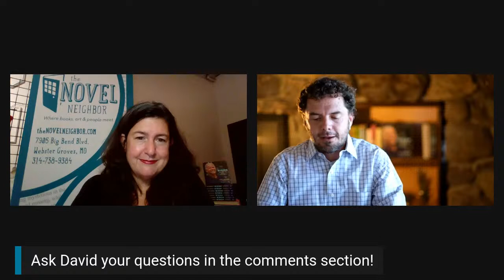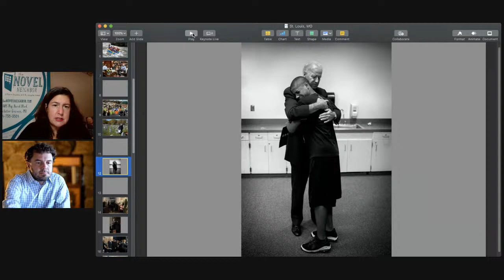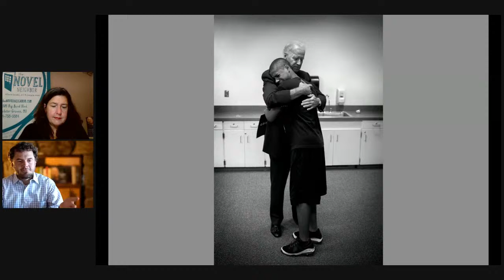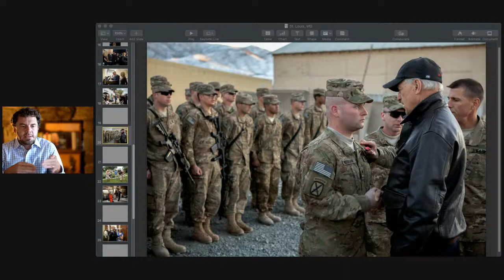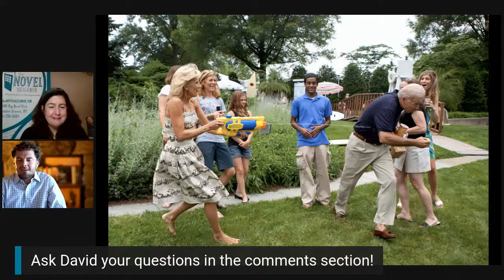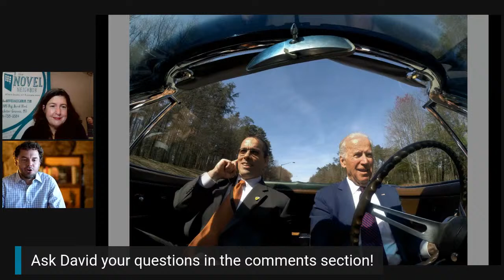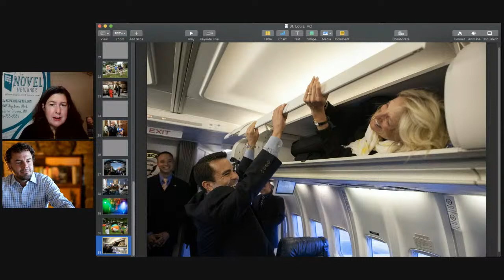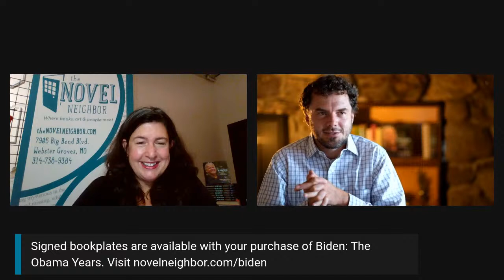David Lienemann | Biden: The Obama Years Virtual Author Event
Join us for a chat with David Lienemann about his new book Biden: The Obama Years and the Battle for the Soul of America. Lienemann is the former White House photographer for Vice President Joe Biden. He spent 8 years documenting visits to 47 states and 64 countries, making hundreds of thousands of photographs of moments both grand and intimate.

Signed bookplates are available with your purchase from the Novel Neighbor